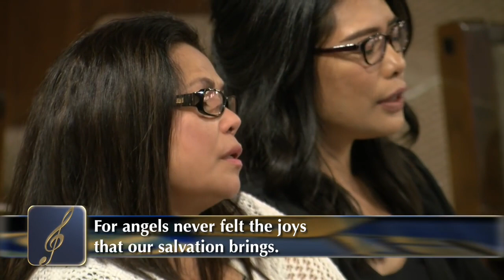"Holy, Holy, Is What the Angels Sing" - Hymn 425